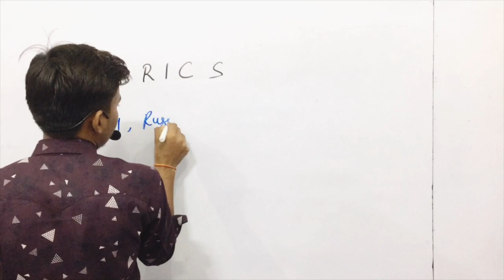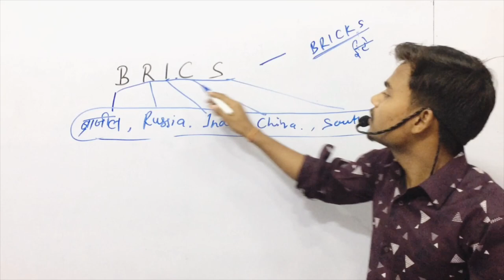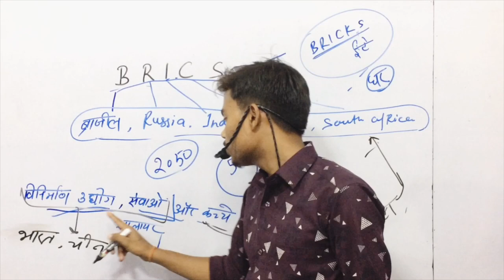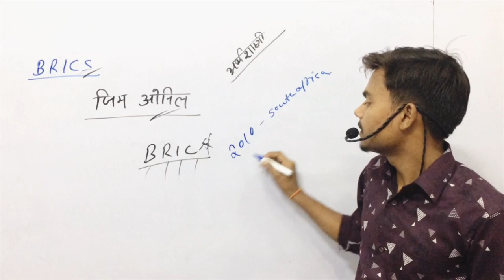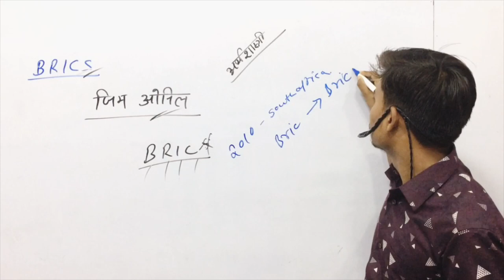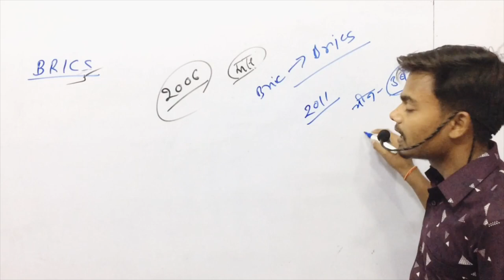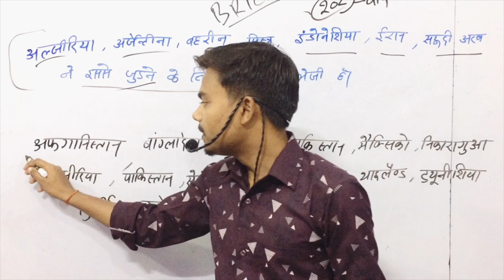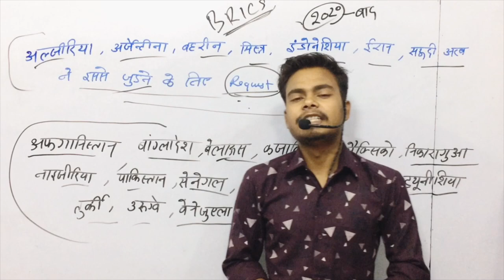BRICS Summit 2023 | दुनिया के सबसे ताकतवर देश | what is brics